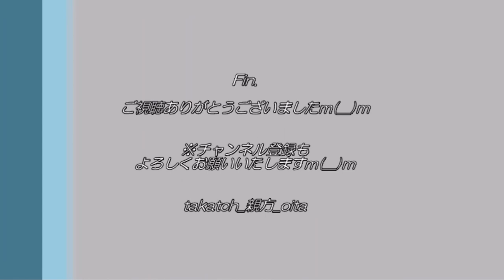【ハロプロ】モーニング娘。牧野真莉愛 写真集『Maria19』の感想｜ビジュアルエース✨ By.大分のtakatch親方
モーニング娘。’20　牧野真莉愛5冊目の写真集『Maria 19』を電子書籍でゲット！
ビジュアルクイーン＆私が約15年ぶりにハロヲタ復帰のきっかけとなったメンバーのプロポーションに酔いしれよう♪

◎📚牧野真莉愛　写真集『Maria19』電子書籍　ご購入はこちら→

‹目次›
  0:00　オープニングトーク
  0:48　1.プロフィール
  3:58　2.牧野真莉愛ちゃんとの想い出（ZDAなど）
11:35　3.写真集の感想、まとめ